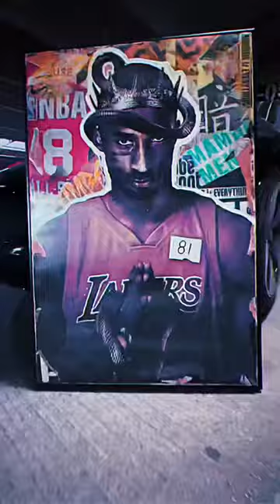Kobe Bryant Mamba Mentality Fine Art Mixed Media Portrait